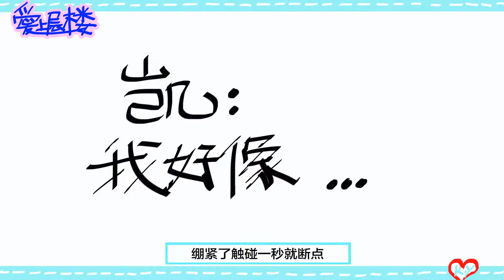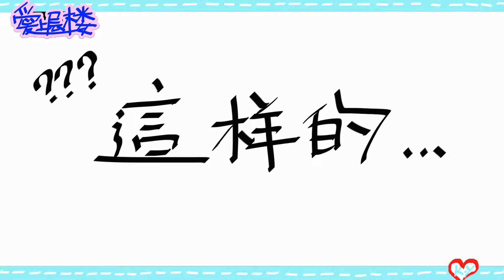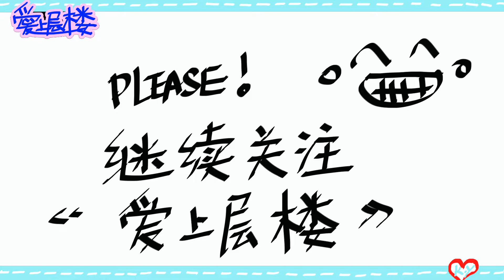【凯源】年度大戏《爱上层楼》 饭制视频 + OST【Micro-Film】【Khải-Nguyên】【KaiYuan】【TFBOYS】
继填词之后终于豆哥把魔掌伸向了饭制。@英俊的三月搓 《爱上层楼》背景视频 祝大家吃糖愉快！新年快乐 处女作希望不嫌弃 (´,,•ω•,,‘)

UP主：吃土豆不发胖